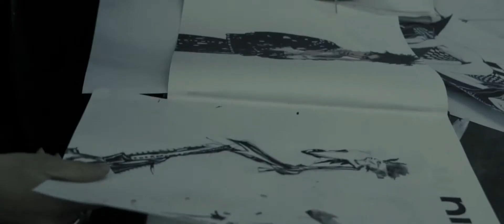Take a Walk on the Wild Side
Meet Carolina Sarria and Bianca Allen, the creative minds behind Carolina Sarria, a unisex brand designed in Lower Manhattan. Enter the shop and find racks of monochromatic pieces; fur & leather jackets alongside organza tops, grommet skirts, and zippered skinny pants. Located at 149 Ludlow St, Carolina Sarria creates a subversive world of darkness and elegance.